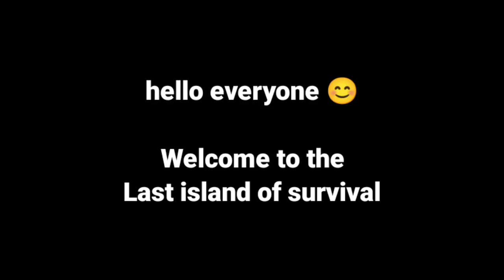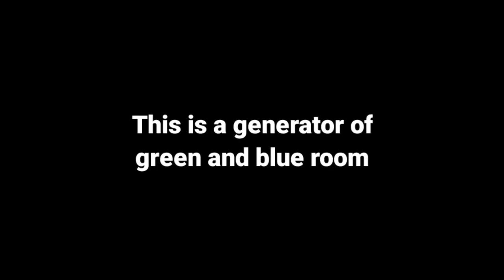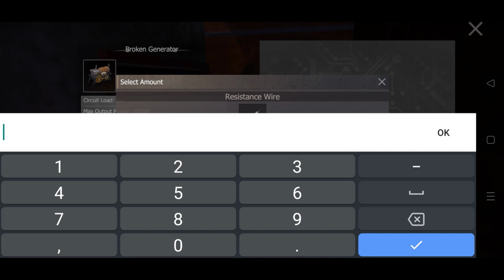How to loot's heart of the sea in - Last island of survival